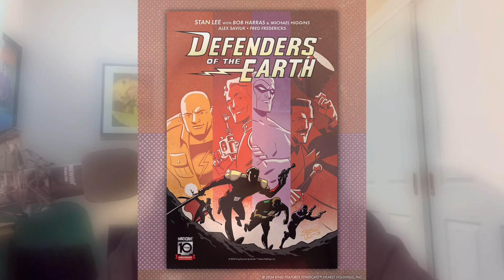NEW Defenders Of The Earth Book COMING SOON By Mad Cave Studios